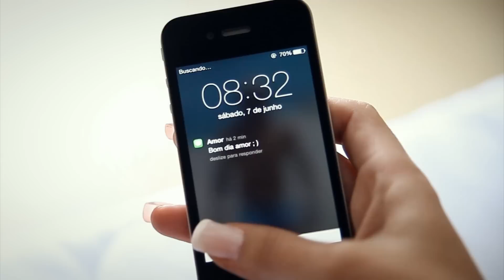Julia Paes lança marca de lingerie -comercial (Direção Vimo's)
Julia Paes esta de volta. e dessa vez vai tirar o folego dos homens e das mulheres... (Produção e Direção Vimo's) .